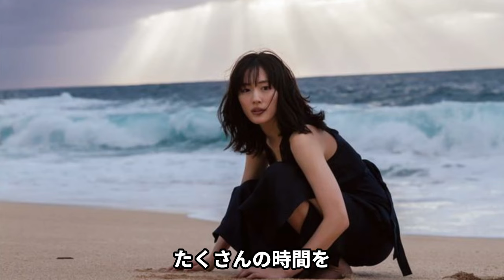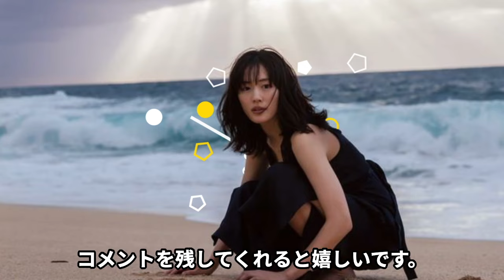綾瀬はるかの宗教勧誘が深刻化…ジェシーとの破局寸前の真相に驚きを隠せない！！事務所公認で交際を続ける二人の関係性に黄色信号、綾瀬はるかが入信している宗教の正体が…【芸能】